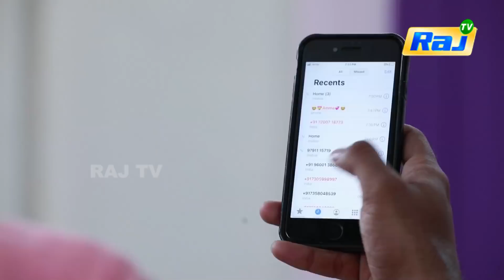Ananthi Serial | Episode - 107 | 06.10.2021 | RajTv | Tamil Serial